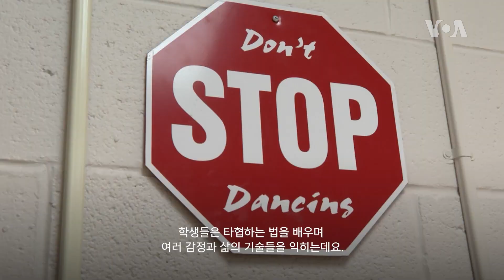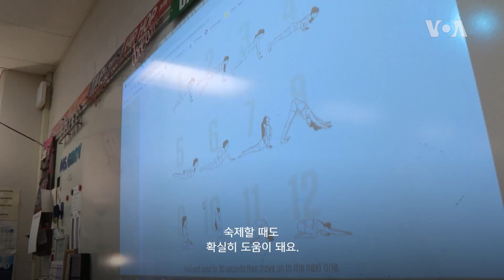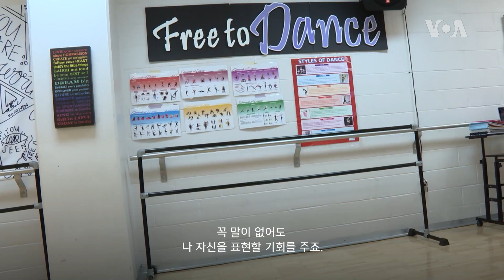[아메리칸 테일] 미국 고등학교 댄스 수업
버지니아의 한 고등학교 댄스 전문 교사 리사 거디 씨를 만나봅니다. 그는 학생들이 단순히 춤추는 법을 넘어 그들의 삶 속에서 어떻게 사용하는지도 배운다고 하는데요. 댄스와 병행하는 요가 수업도 학생들에게 인기가 많다고 합니다. 자유롭게 춤을 추다 보면 나도 모르는 나쁜 감정들이 사라지기도 한다는데요. 잠시 어깨의 짐을 내려놓고 리듬에 몸을 맡겨보는 건 어떨까요?